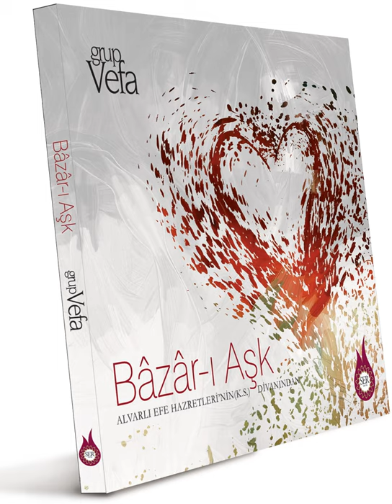Bayram O Bayram Olur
Bayram O Bayram Olur · Grup Vefa

Bazar-ı Aşk